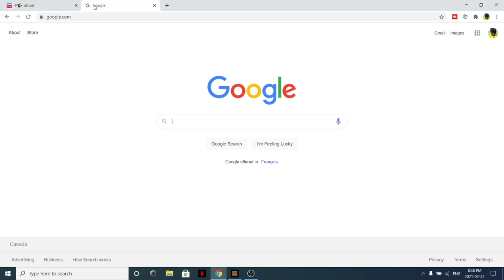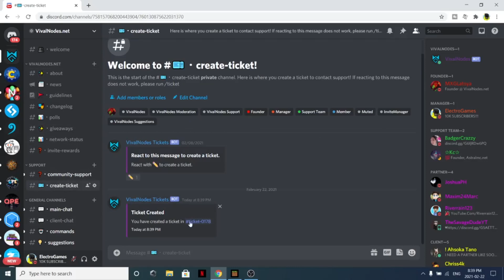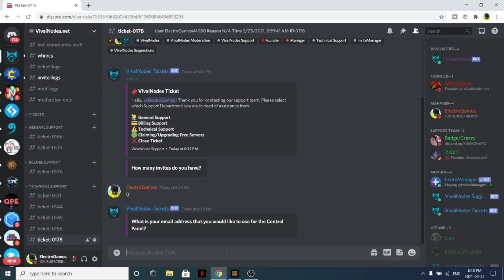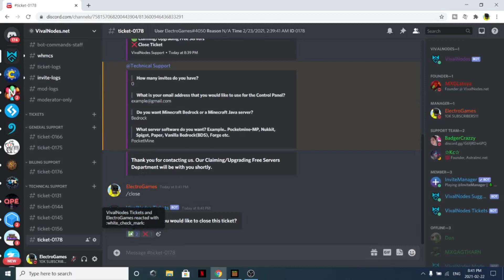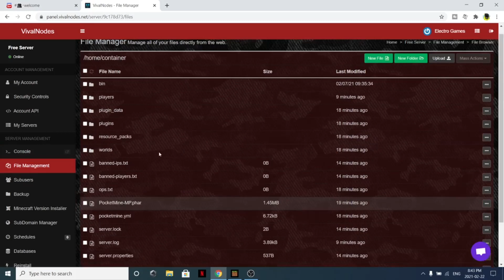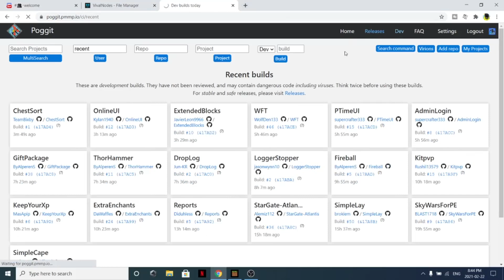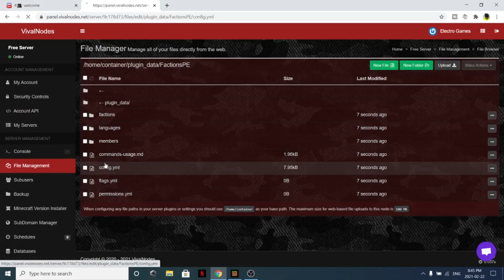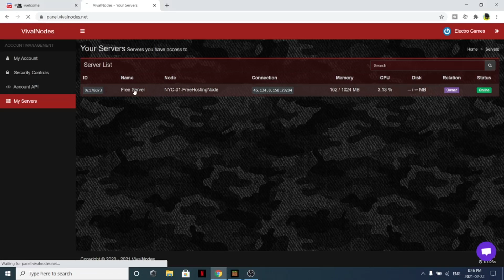How To Create a Free 24/7 MCPE/Java Server in 2021 | VivalNodes (Minecraft Bedrock Edition)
{12096}

IGNORE EVERYTHING BELOW!
How to create an mcpe server
How to create a free mcpe server
How to create a free minecraft server
How to create a free minecraft java edition server
How to create a minecraft server
How to make a free mcpe server
How to make a free minecraft server
How to create a free minecraft bedrock edition server
How to make a free minecraft bedrock edition server
mcpe free server
minecraft free server
create free mpce server
create free minecraft server
pocketmine
spigot
VivalNodes
VivalNodes Review
minecraft pocket edition
Bedrock
Minecraft
Electro
Electro Games
ElectroGames
Mcpe
Shader
Shaders
mcpe pvp,
mcpe texture packs,
mcpe shaders,
mcpe pvp texture pack,
mcpe mods,
mcpe addons,
mcpe servers,
mcpe client,
mcpe among us,
mcpe anime texture pack,
mcpe afk fish farm,
mcpe bedwars,
mcpe bedwars texture pack,
mcpe block clutch montage,
mcpe best texture packs,
mcpe best shaders,
mcpe bridging server,
mcpe best addons,
mcpe badlion client,
mcpe controller,
mcpe creeper farm,
mcpe controller pvp,
mcpe commands,
mcpe crazy craft,
mcpe cps counter,
mcpe clutch montage,
mcpe farms,
mcpe hive,
mcpe hacks ios,
mcpe hive skywars,
mcpe hypixel,
mcpe iron farm,
mcpe iron farm 1.16,
mcpe ios hack,
mcpe invisible skin,
mcpe java edition texture pack,
mcpe java ui,
mcpe keystrokes texture pack,
mcpe kitpvp,
mcpe keyboard and mouse ios,
mcpe keystrokes mod,
mcpe kitpvp servers,
mcpe keystrokes ios,
mcpe lunar client,
mcpe master,
mcpe motion blur,
mcpe mob farm,
mcpe mod menu,
mcpe montage,
mcpe maps,
mcpe modpack,
mcpe nethergames,
mcpe night vision texture pack,
mcpe new update,
mcpe npc addon,
mcpe nethergames bedwars,
mcpe hide n seek map,
mcpe optifine,
mcpe optifine 1.16,
mcpe online,
mcpe on pc,
mcpe outline selection,
mcpe optifine zoom,
mcpe op factions,mcpe pvp tips,
mcpe pvp server,
mcpe pvp texture pack 16x,
mcpe pvp texture pack fps boost,
mcpe roleplay,
mcpe realm,
mcpe realistic texture pack,
mcpe redstone,
mcpe rtx,
mcpe roleplay addons,
mcpe rlcraft,
mcpe realms to join,
mcpe survival,
mcpe smp,
mcpe survival server,
mcpe speedrun,
mcpe skyblock,
mcpe shaders 1.16,
mcpe texture packs pvp,
mcpe tips,
mcpe toolbox,
mcpe texture packs 1.16,
mcpe trailer,
mcpe uhc,
mcpe uhc server,
mcpe update,
mcpe uhc server ip,
mcpe ultra realistic shaders 1.16,
mcpe vehicle addon,
mcpe video ideas,
mcpe vs java,
gta v mcpe,
mcpe v 1.16,
mcpe v 1.17,
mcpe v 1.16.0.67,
download mcpe v 1.17,
mcpe v 1.16.1,
mcpe master v 1.16,
mcpe world edit,
mcpe world download,
mcpe wither skeleton farm,
mcpe xray texture pack,
mcpe xp farm,
mcpe xray texture pack ios,
mcpe xray glitch,
mcpe xbox controller,
mcpe xray texture pack 1.16,
x ray mcpe,
x ray mcpe 1.16,
x ray addon mcpe 1.16,
mcpe 32x pvp pack,
mcpe 3d texture pack,
sky factory 3 mcpe,
addon fnaf 3 mcpe,
mcpe 4d skin pack,
mcpe 4d skins,
mcpe 4d,
mcpe 4d skins apk,
mcpe 4d skin maker,
mcpe 4 way flying machine,
mcpe 4k texture pack,
mcpe 4d texture pack,
sky factory 4 mcpe,
skyblock mcpe,
crazy craft 4 mcpe,
addon fnaf 4 mcpe,
mcpe 512x,
mcpe 5d skin pack,
mcpe 512x texture pack,
mcpe 512x512 texture pack,
mcpe 5d skins,
mcpe 512x pvp pack,
mcpe 512x512 texture pack pvp,
top 5 mcpe shaders,
top 5 mcpe,
top 5 mcpe servers,
top 5 mcpe addons,
top 5 mcpe mods,
top 5 mcpe maps,
top 5 mcpe clients,
top 5 mcpe seeds,
fnaf 6 mcpe map,
mcpe top 6 best addons,
mcpe 6 biome seed,
mcpe 24/7 server hosting free,
mcpe 8x pvp texture pack,
mcpe 8x8 pvp texture pack,
mcpe 8x8 texture pack,
mcpe 8x texture pack,
How to play hypixel on mcpe
How to join hypixel on minecraft Bedrock edition
How to join hypixel on xbox
how to join hypixel on ps4
how to play hypixel on xbox
how to play hypixel on ps4
How to play hypixel on minecraft Bedrock edition
minecraft pocket edition
how to play hypixel on minecraft pocket edition
how to join java editon servers on mcpe
how to play java edition servers on mcpe
mcpe 3d skins,
gta 5 mcpe,
addon gta 5 mcpe,